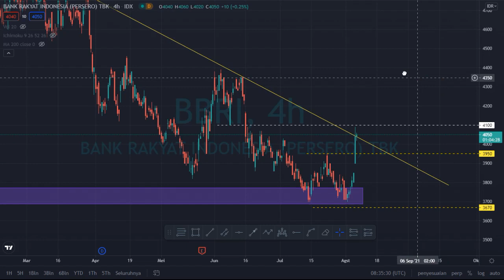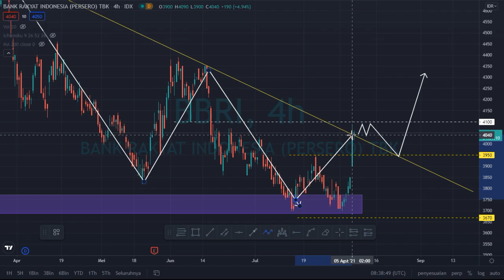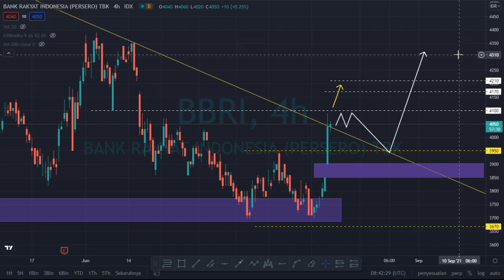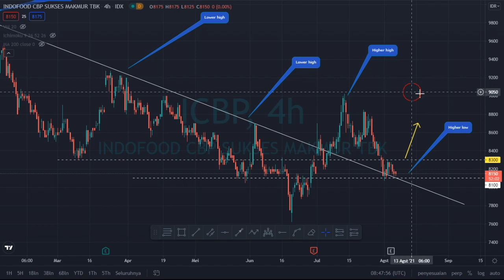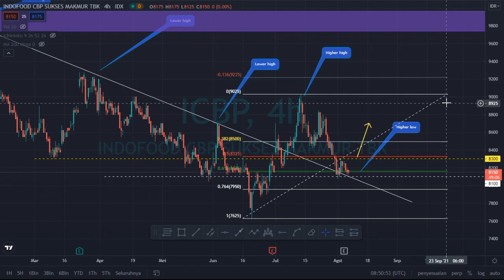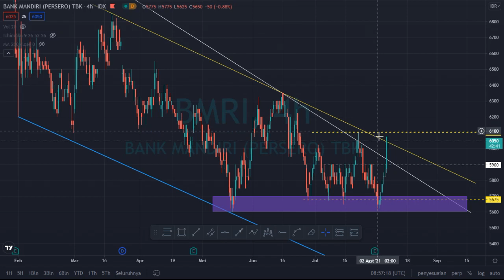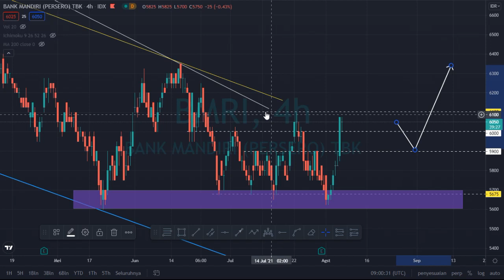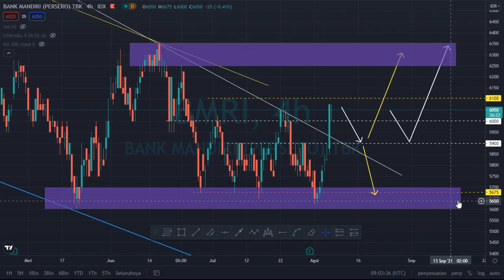Analisa Saham BBRI, ICBP dan BMRI tanggal 5 Agustus 2021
Halo teman-teman sekalian kali ini saya akan menganalisa saham BBRI, ICBP dan BMR secara teknikal. Video ini di ambil atau di record tanggal 5 Agustus 2021 .Jangan skip videonya supaya teman-teman mengerti lebih detail dari penjelasan saya. Jadi, untuk mengetahui lebih lanjut tonton video nya sampai habis ya .